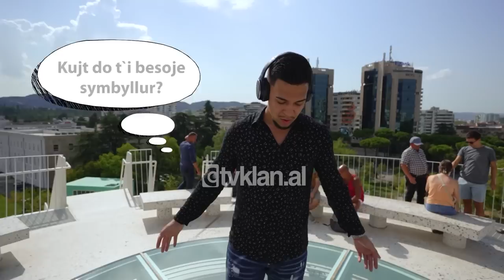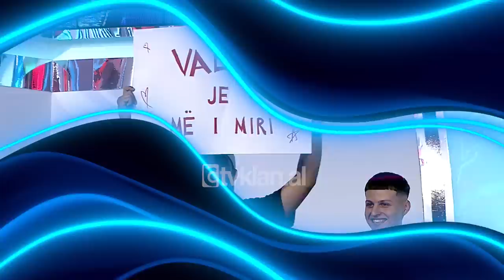E Diela Shqiptare - “Mam, po ti !? 2” – Faza 2 (22 Tetor 2023)